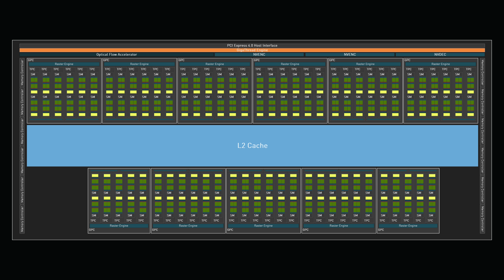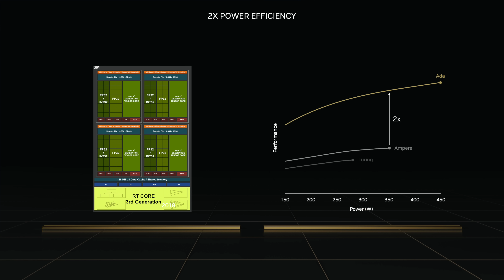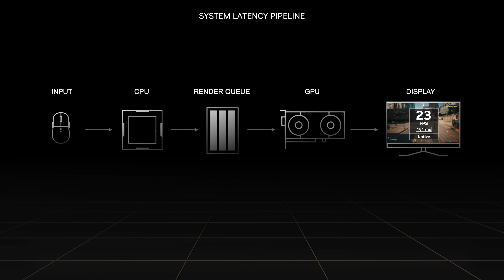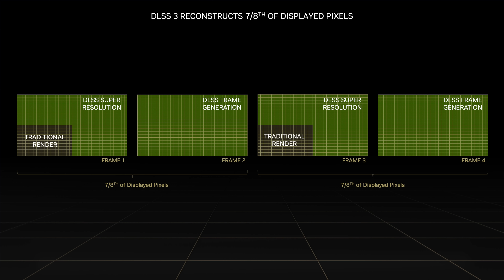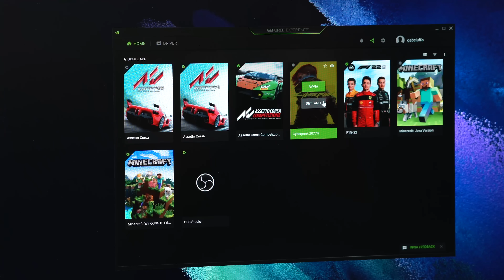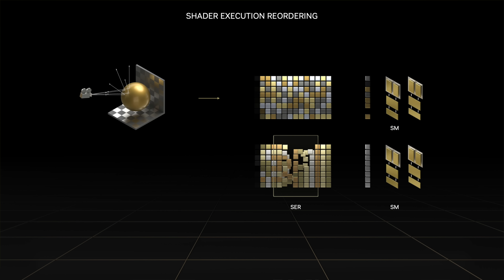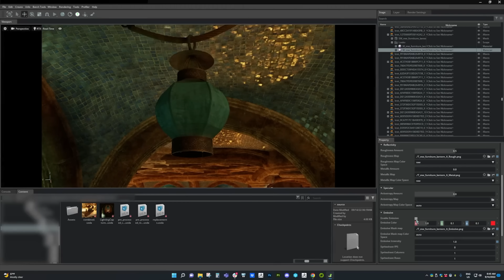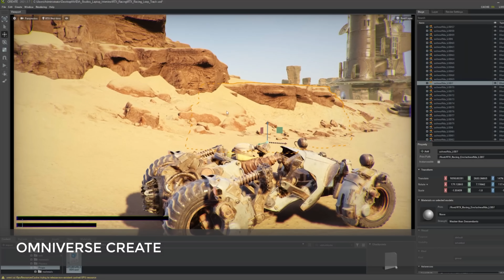LA SCHEDA VIDEO PIÙ POTENTE (e costosa) AL MONDO - NVIDIA RTX 4090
Oggi finalmente parliamo della nuova scheda grafica di NVIDIA, la 4090, potentissima ma anche dotata di un sacco di tecnologie molto interessanti che spesso diamo per scontato...

Questo video è stato realizzato in collaborazione con NVIDIA.